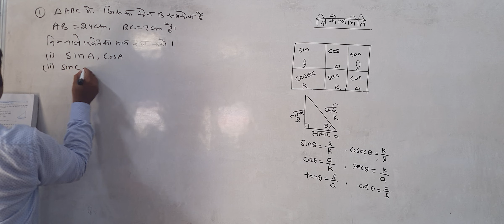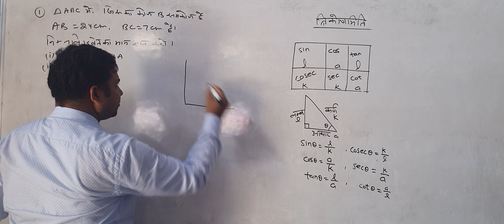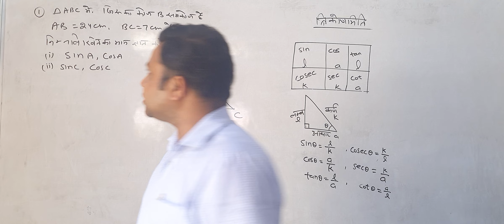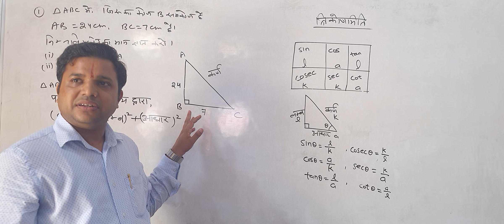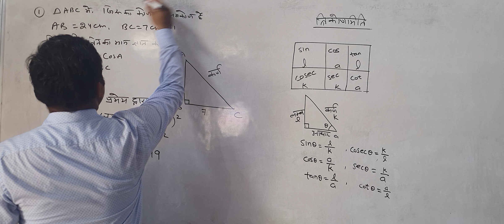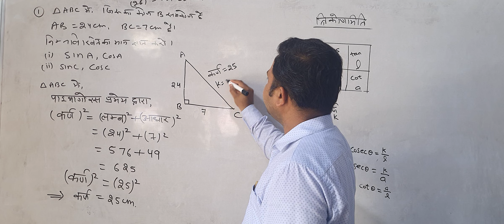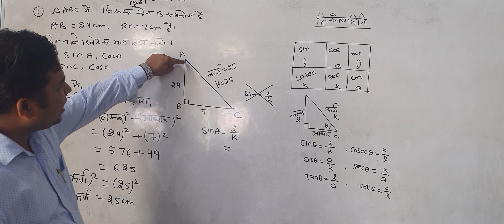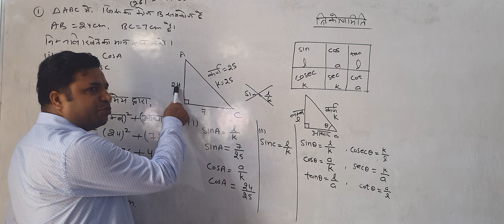class xD 26 july trigonometry